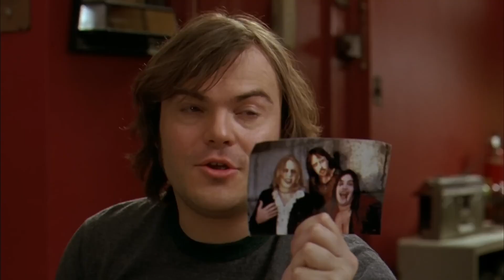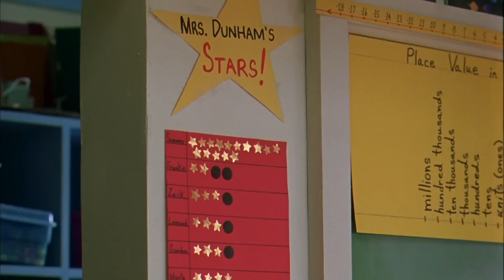School of Rock 2003 Trailer | Jack Black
Release Date : October 3, 2003
Starring : Jack Black, Mike White, Joan Cusack
Directed By : Richard Linklater

After being kicked out of his rock band, Dewey Finn becomes a substitute teacher of an uptight elementary private school, only to try and turn his class into a rock band.

From iconic Hollywood classics to beloved international masterpieces, KIWI Classic brings you a diverse selection of films that have stood the test of time.  Let's celebrate the artistry, storytelling, and nostalgia of cinema !